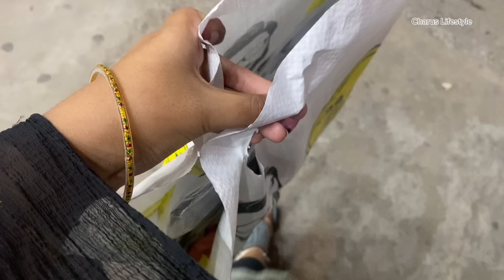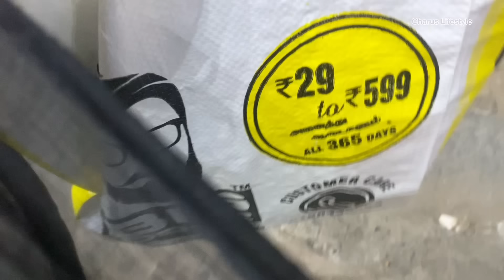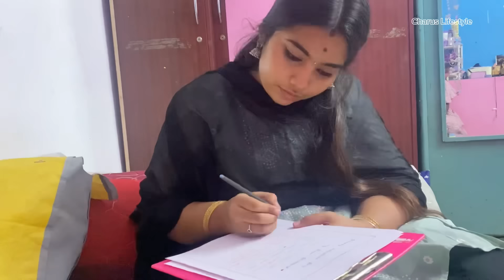💔😭அஸ்வின விட்டு தனியா வந்துட்டேன்😭Sorry Aswin💔😭charulifestyle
Hyeee Uravugaley...❤️
❤️ எங்கள் லட்சியம் உங்கள் கையில் ❤️